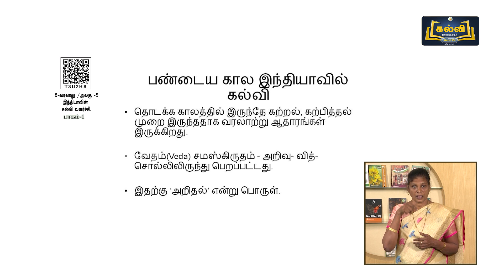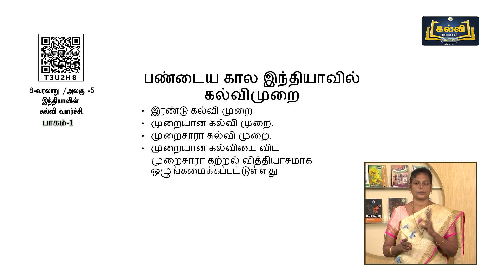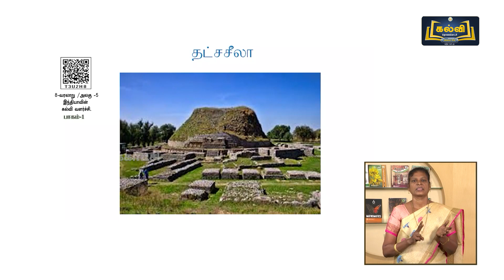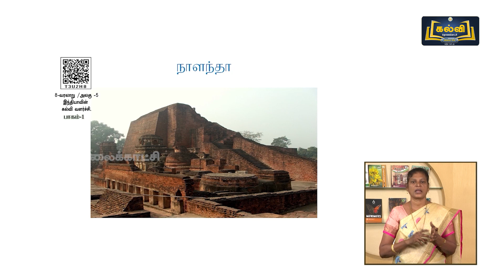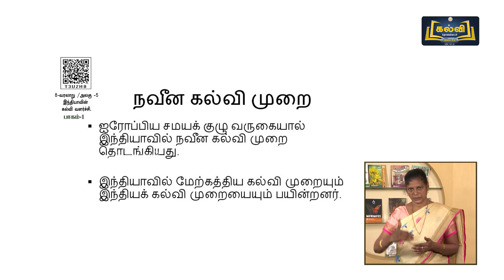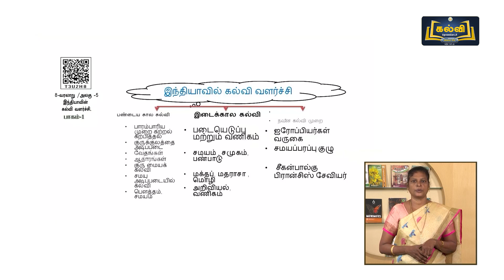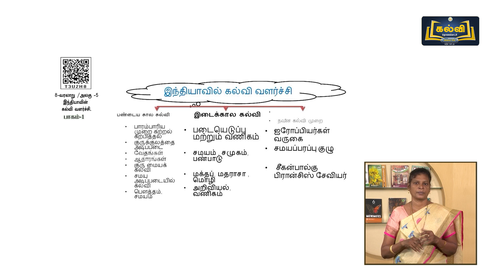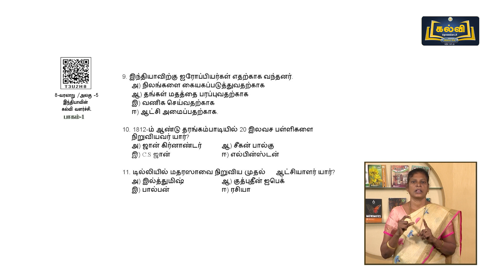Class 8 | வகுப்பு 8 | சமூக அறிவியல் | இந்தியாவின் கல்வி வளர்ச்சி | அலகு 5 | KalviTV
இப்பாடத் தொகுப்பில் அலகு ஐந்து பாடப்பகுதியில் உள்ள "இந்தியாவின் கல்வி வளர்ச்சி" என்ற தலைப்பினைப் பற்றி ஆசிரியர் விளக்குகிறார்.